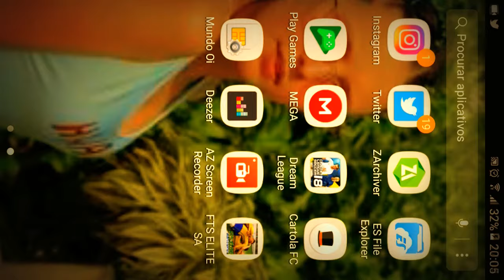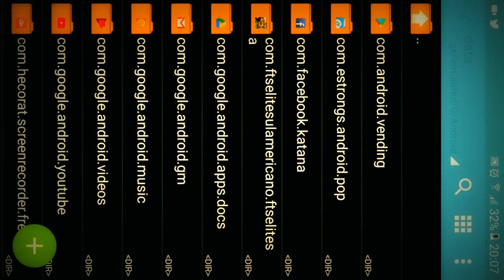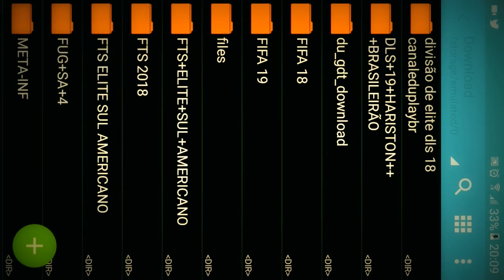tutorial de como instalar qualquer fts